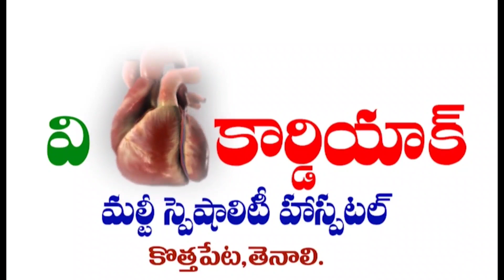TENALI NEWS 23/12/2022 : తెనాలి మున్సిపల్ మాజీ చైర్మన్.! యడ్ల గంగాధరరావు మృతి..!